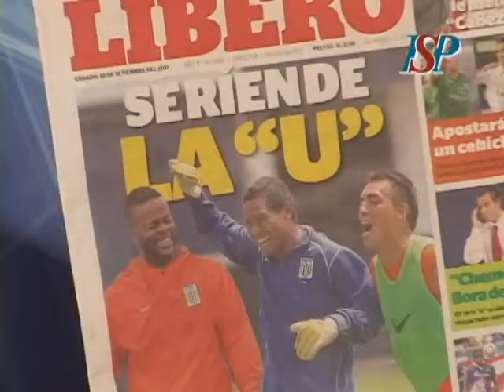Entrenamiento de Alianza Lima setiembre 2011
ESTUDIA EN EL INSTITUTO SISTEMAS PERÚ